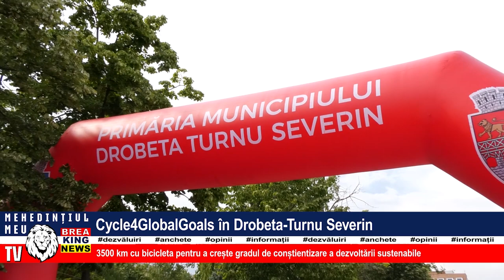CYCLE4GLOBALGOALS ÎN DROBETA-TURNU SEVERIN